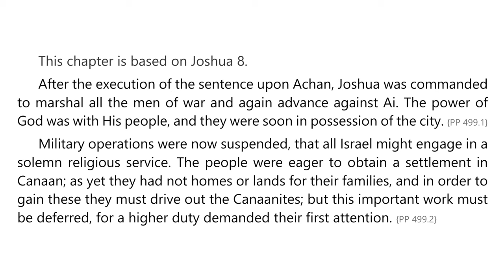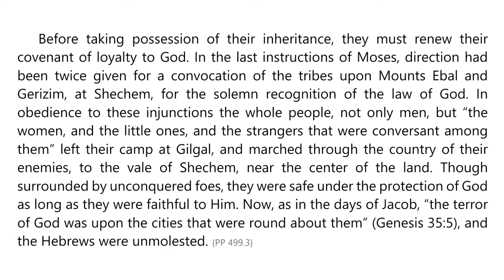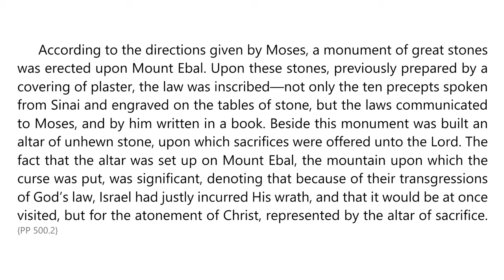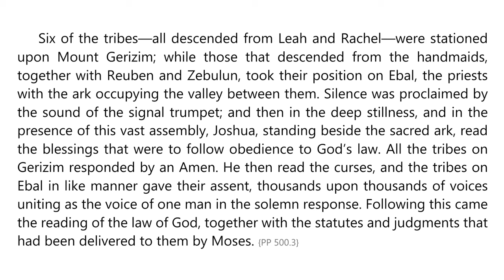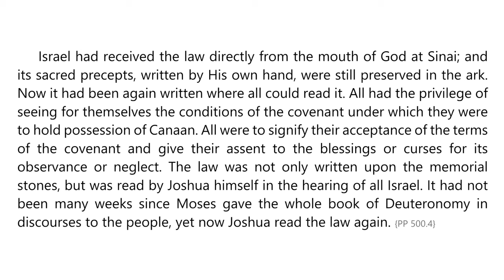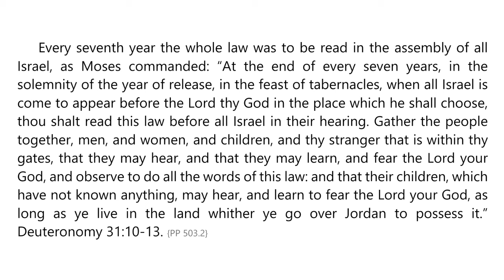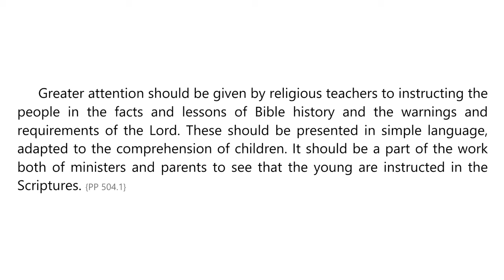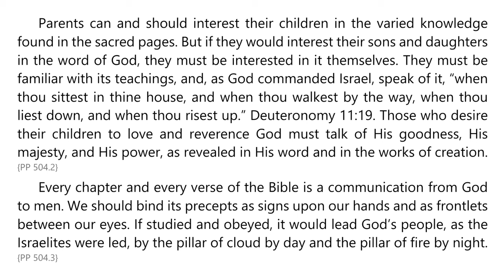Patriarchs and Prophets – Chapter 46 – The Blessings and the Curses